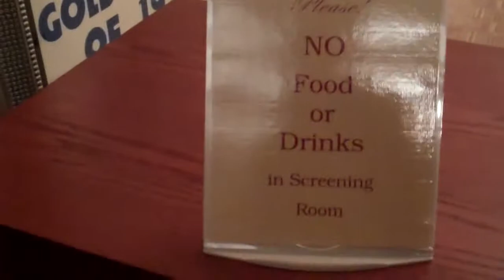Giants win the World Series 2010 @ Skywalker Ranch - champagne